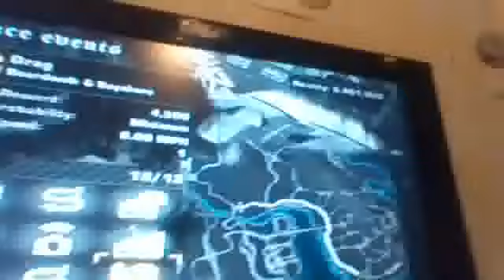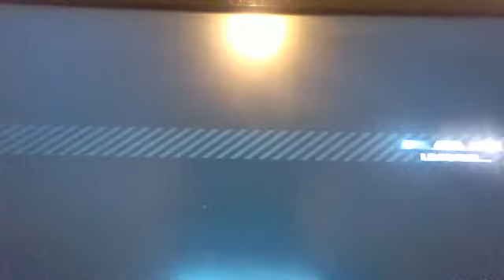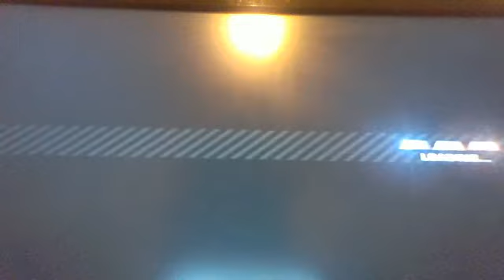Need For Speed Most Wanted 2005 Let's Play Episode 54 PS2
we take care of Ronnie's first six races